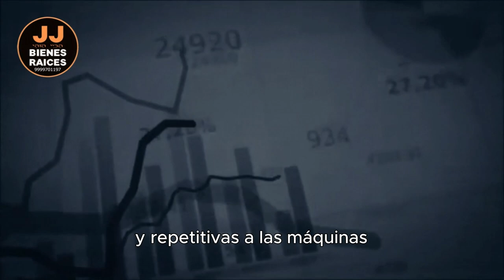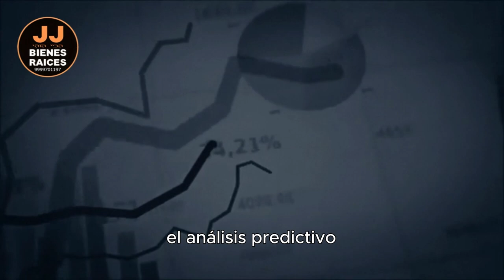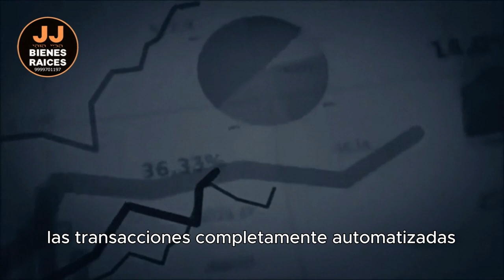INTELIGENCIA ARTIFICIAL EN BIENES RAICES LOS PROXIMOS 10 AÑOS